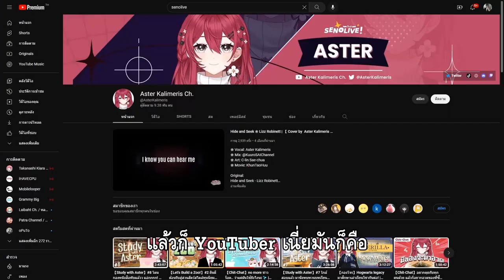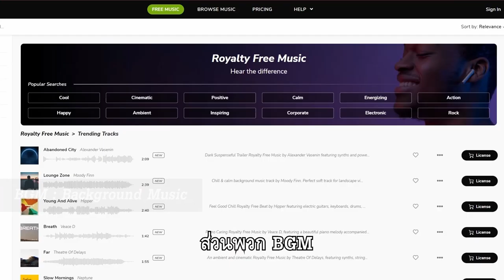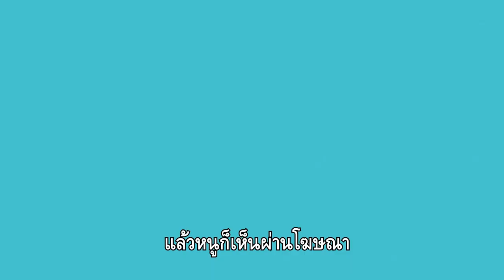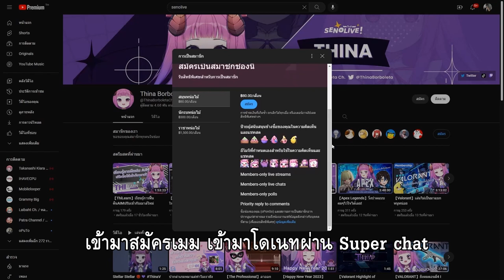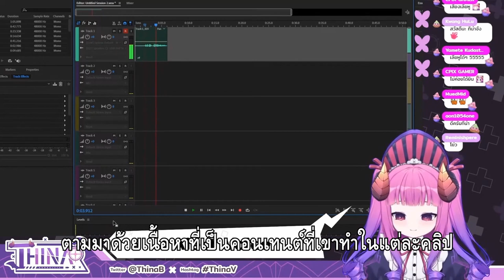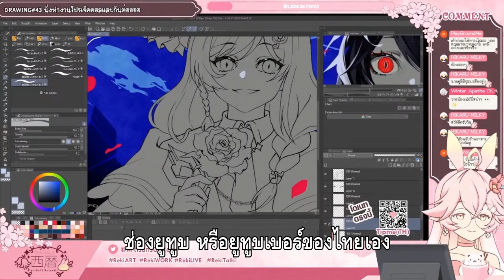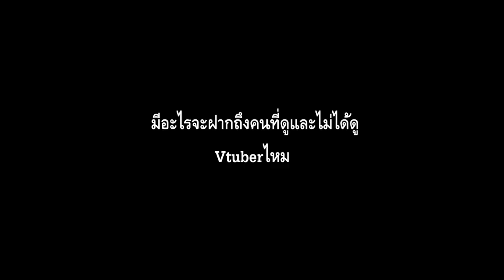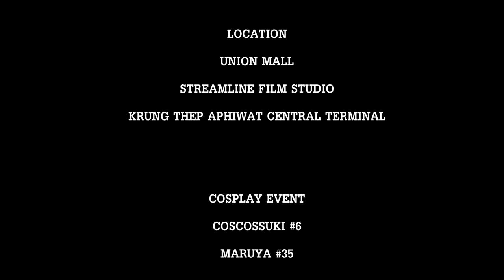ThaiVtuber Documentary วีทูปเบอร์คืออะไร?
งานสารคดีของนักศึกษา
DIRECTED BY
NANTIPAT KAEWSRIMOL
CAMERA MAN BY
NATTHAKORN SANJAIKAR
NARRATION BY
POKPONG PHUVACHATYOTHIN
LITGHTING BY
NATCHANON KAMJAY
SPECIAL THANKS

LOCATION
UNION MALL
STREAMLINE FILM STUDIO
KRUNG THEP APHIWAT CENTRAL TERMINAL

COSPLAY EVENT
COSCOSSUKI #6
MARUYA #35

CO-FOUNDER SENOLIVE
NARAKORN TEERAPONGTANAKORN

CEO AKERU DACHI
DISORN SUNGONG

VIEWER
K.TANG

INTERVIEWED VTUBER
MIDNIGHT CHANNEL
RERA DRAGO

FOOTAGE
ECLAIR CHANNEL
FARIBELL SEIREKI
FELICIA [ARCANIA]
HOSISAKI AASHE
ICHIBANA CHANNEL